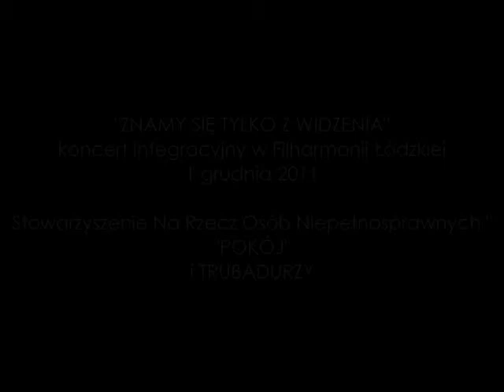Koncert integracyjny 'Znamy się tylko z widzenia"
Koncert osób niepełnosprawnych  z zespołem Trubadurzy w Filharmonii Łódzkiej